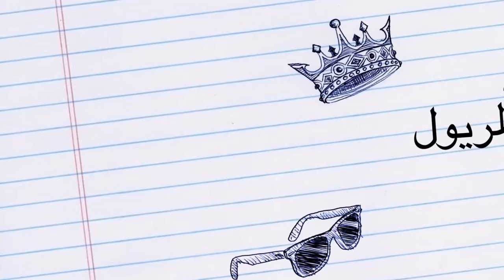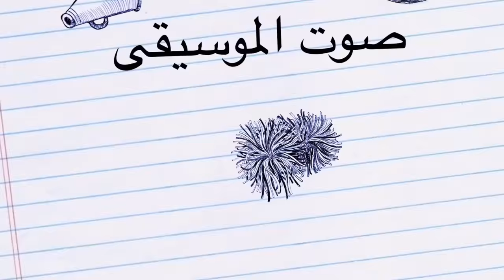زين العمر - زتي عنك هالمريول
Oldies but golds